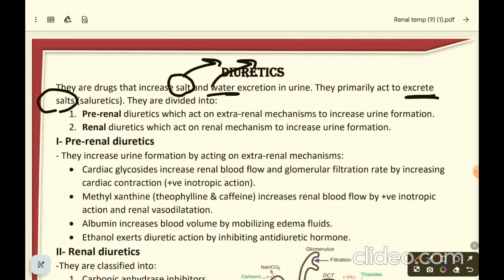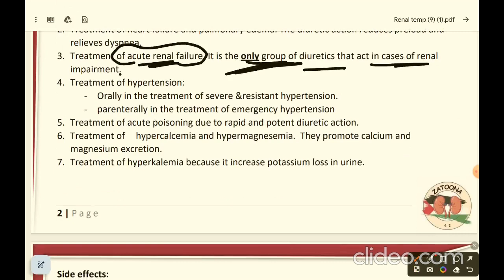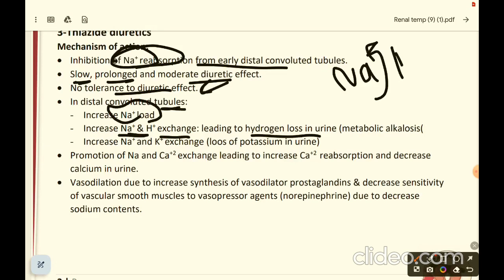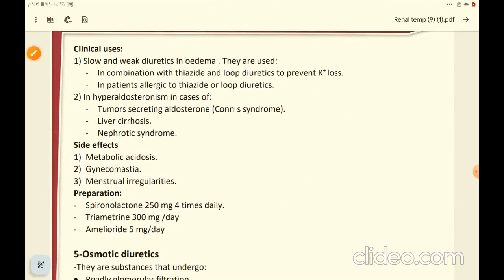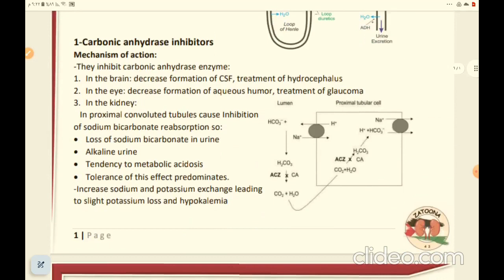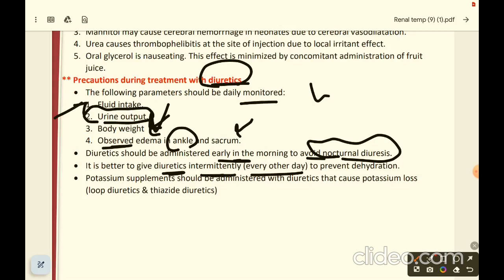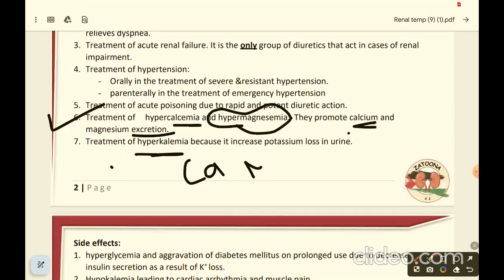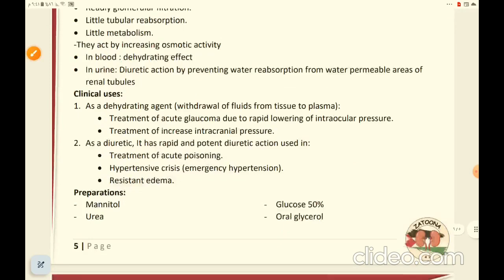Lec 2 & 3 - Pharma - Principles of diuretic therapy - Renal